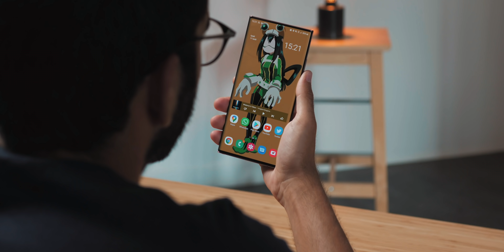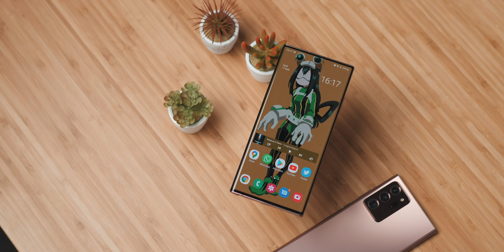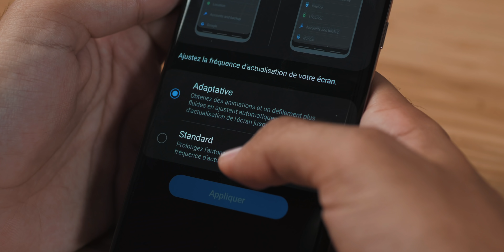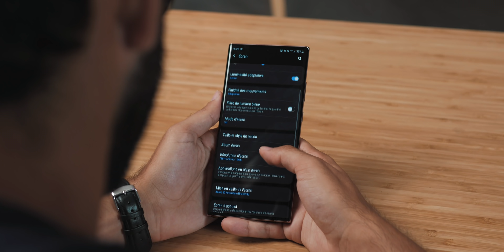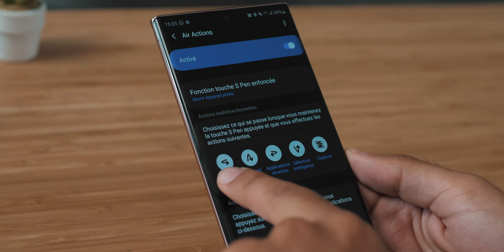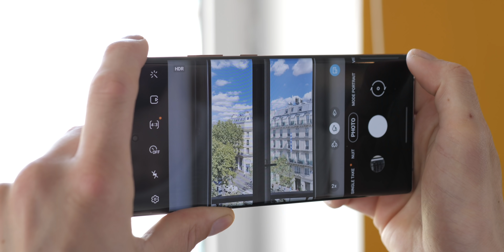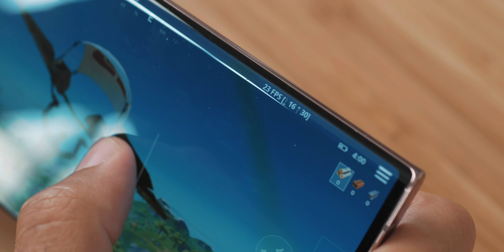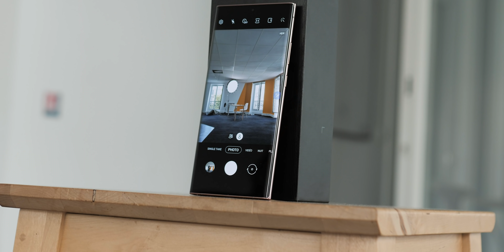Test COMPLET du Samsung Galaxy Note 20 Ultra : l’EXCELLENCE au prix fort !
Le Samsung Galaxy Note 20 Ultra est le dernier smartphone ultra haut de gamme de Samsung. Il est tout nouveau, il apporte des nouveautés mais il est surtout très cher du coup, faut-il l’acheter ou chercher une version moins récente comme le Galaxy Note 10+. Nous répondons à toutes vos questions dans ce test complet du Samsung Galaxy Note 20 Ultra.

Sommaire
00:00 Intro
00:44 Design
04:18 Ecran
06:57 Logiciel
07:16 S-Pen
09:59 DeX
10:45 Capteur d’empreinte sous l’écran
11:11 Appareil photo
15:08 Performances
16:18 Autonomie
17:50 Conclusion et recommandation

Tourné et monté par Arnaud et Brandon 😁